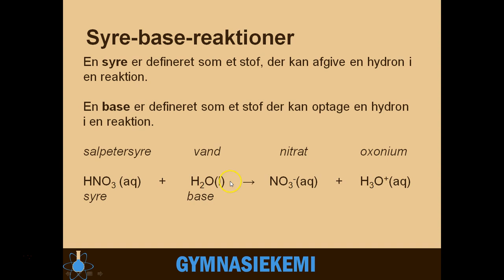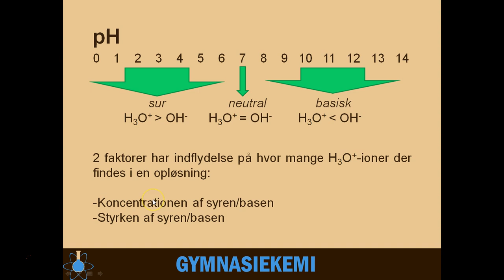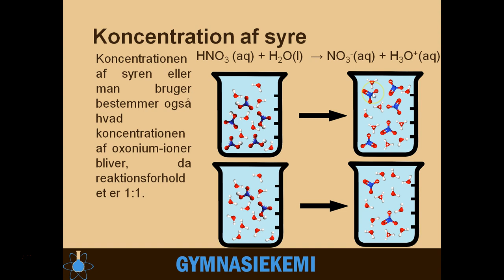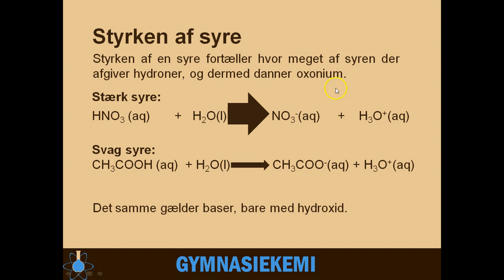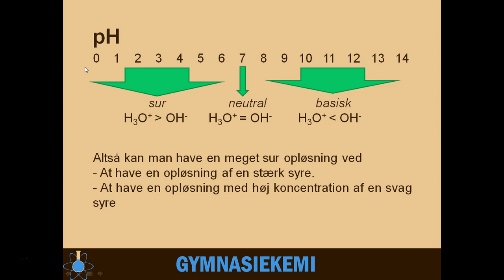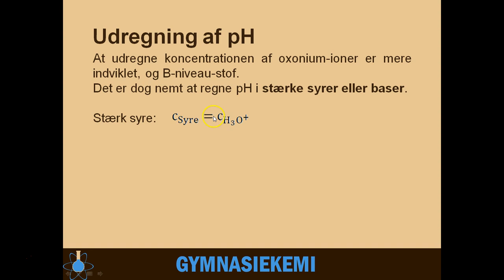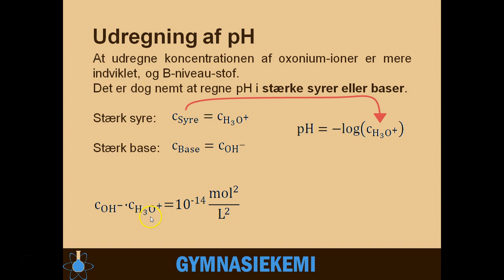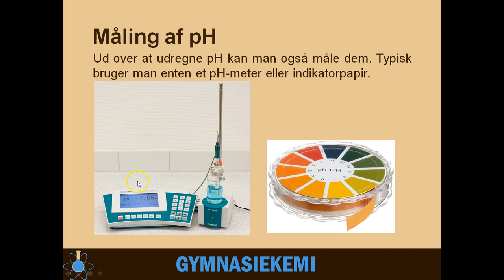pH-skalaen | Kemi C - 18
Start - 0:00
pH-skalaen - 1:21
Koncentration af syre  eller base - 2:40
Styrke af syre eller base - 3:45
Udregning af pH i stærke syrer og baser - 5:34
Måling af pH - 9:22